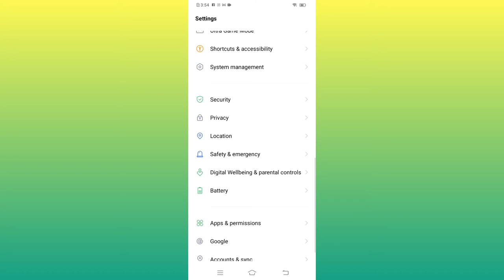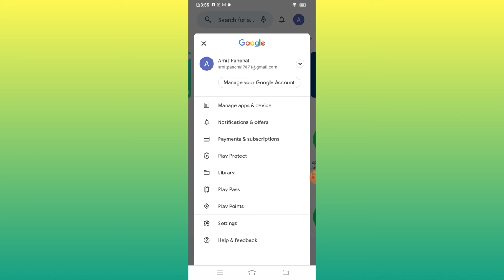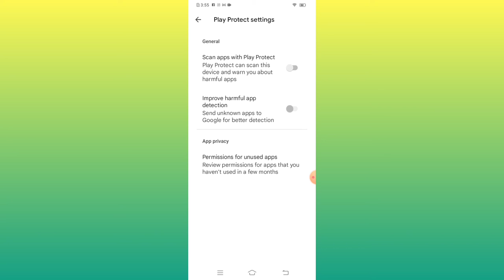App Not Installed || How to solve App not installed problem in any android 2023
Queries Solved :-
1) app not installed error
2) app not installed android fix
3) how to solve app not installed problem on android
4) app not installed problem
how to fix app not installed error
app is not installed problem
how to solve app not installed problem
app not installed problem solve
app not installed.
whatsapp not installed problem
apk not installed fix
app not install
fix app not installed android
why app not installed on android